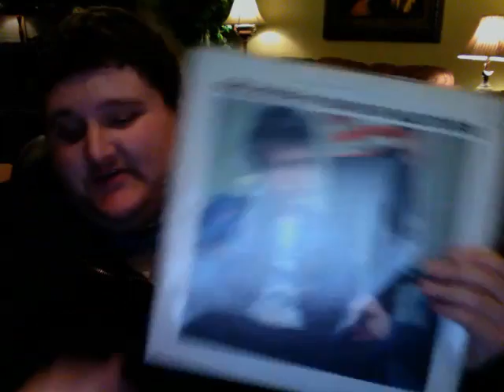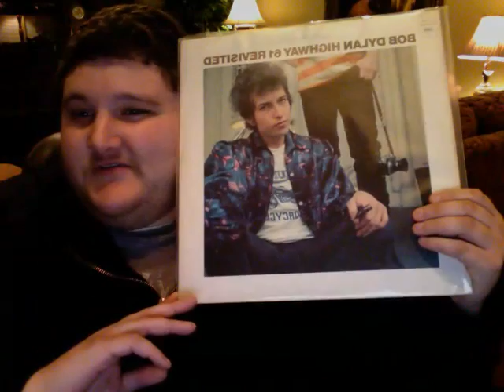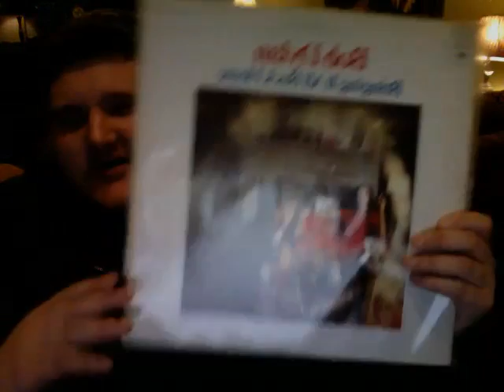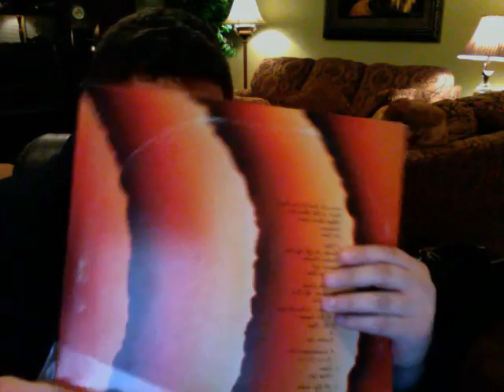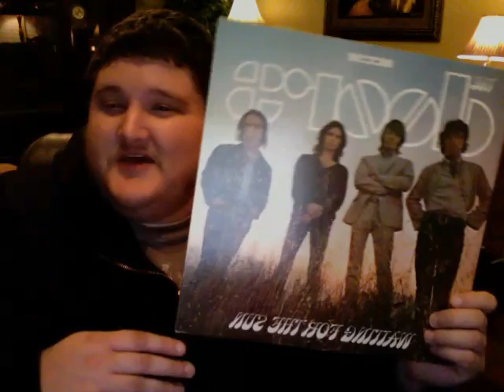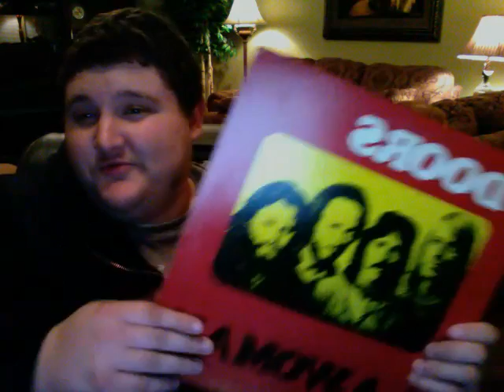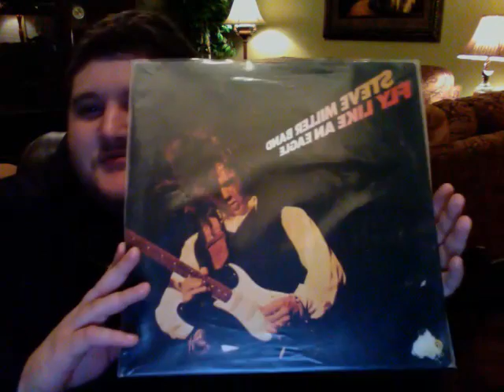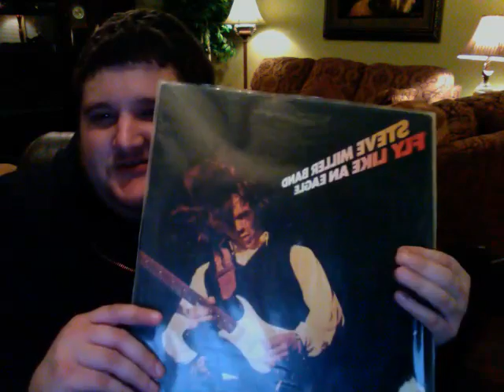More of My Collection #4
Continuing this series of collection vids.

George Harrison - "I'd Have You Anytime"
George Harrison - "My Sweet Lord"
George Harrison - "Wah-Wah"